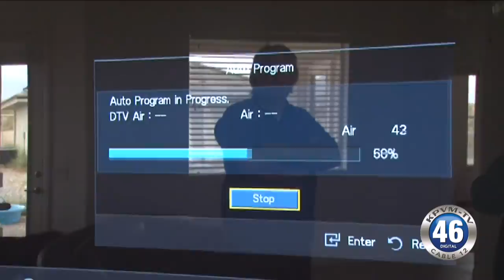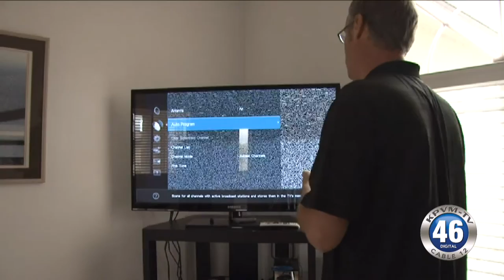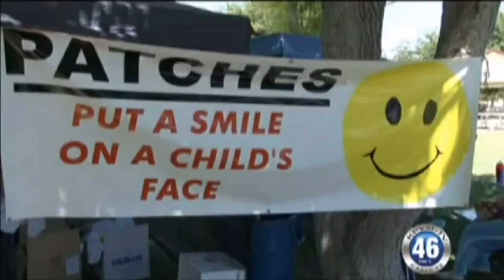04/08/2016 News 46 2 of 4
The town is getting ready for the annual movies in the park.
We help a local resident Get Connected to KPVM-TV!
Investigators nab Mohamed Abrini in Brussels today.
Smiles Across Pahrump is tomorrow at Ian Deutch Memorial Park.